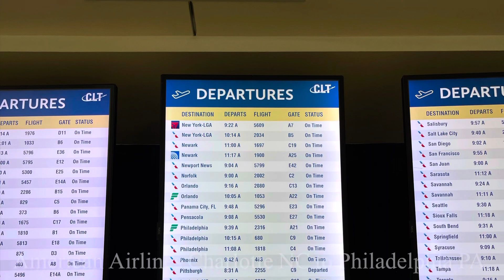American Airlines Charlotte NC to Philadelphia PA